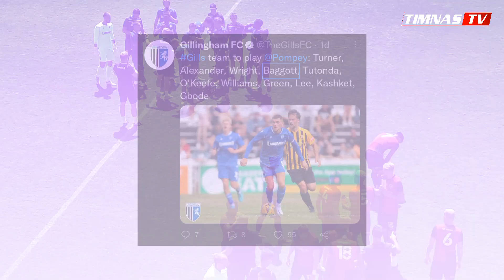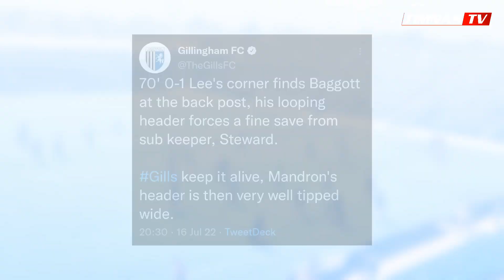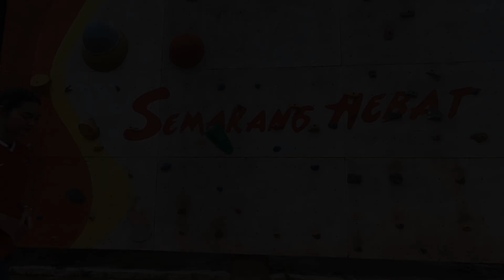90 MENIT BERMAIN PAKAI OTAK🧠Lihat Kecerdasan Intelektual Elkan Baggott Saat Bantu Gillingham Berlaga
90 MENIT BERMAIN PAKAI OTAK 🧠  Lihatlah Kecerdasan Intelektual Elkan Baggott Saat Bantu Gillingham Berlaga

Pemain Timnas Indonesia, Elkan Baggott, menjalani laga keduanya bersama Gillingham FC. Bagi kalian yang belum tau, Elkan Baggott dipinjamkan ke Gillingham dari Ipswich Town selama satu musim kedepan.

Kali ini laga uji coba Gillingham bertemu dengan klub besar Inggris, Portsmouth. Elkan Baggott sendiri bermain dalam sebelas pertama dan bertahan hingga laga berakhir.

Big Elks bermain bagus di laga kali ini. Selain menjadi benteng yang tangguh, ia juga turut membantu serangan Gillingham.

Pada live report match yang dibagikan oleh Gillingham lewat Twitter, Elkan Baggot sempat mengancam gawang Portsmouth lewat sundulannya.